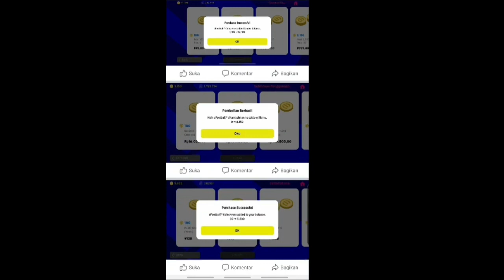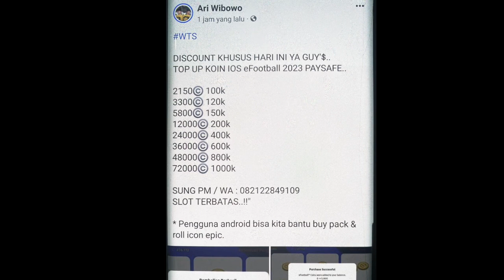RESMI ! HARGA KOIN TURUN DRASTIS ! 12.000 KOIN CUMA 200 RIBU RUPIAH , 24.000 KOIN CUMA 400 RIBU !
FOLLOW IG : @riantakha